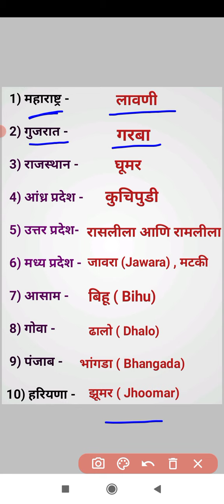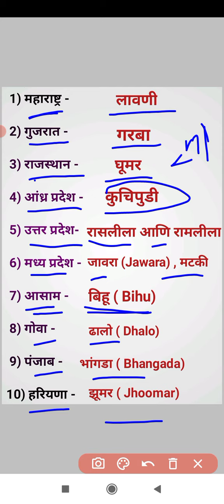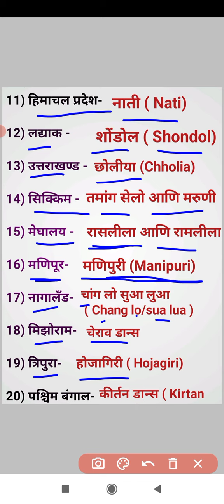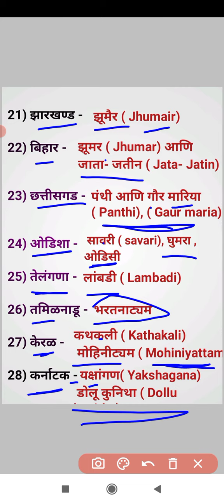भारतातील लोक नृत्य 2023|| Dance form in india 2023 || GK 2023